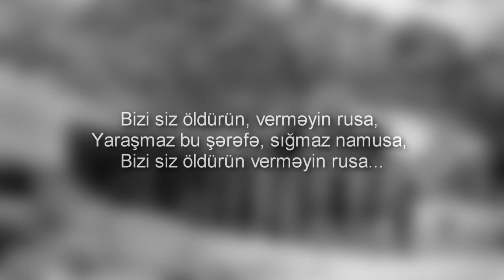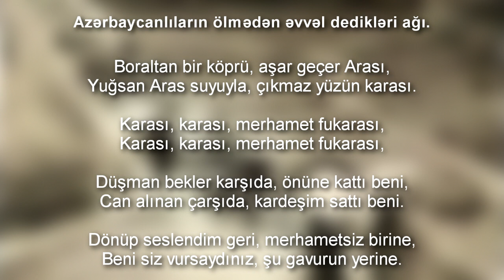Boraltan faciəsi (Boraltan qətliamı) nədir ? - Boraltan Köprüsü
Boraltan hadisəsi və ya Boraltan qətliamı — 1944-cü ildə 100-dən çox Azərbaycanlı ziyalının 2ci dünya müharibəsi zamanı kommunist rejimi tərəfindən məhv edilməsi ilə nəticələnən faciədir. Bu hadisə Türk tarixində Türkün Türkə qarşı etdiyi ən böyük xəyanətlərdən biri hesab olunur.